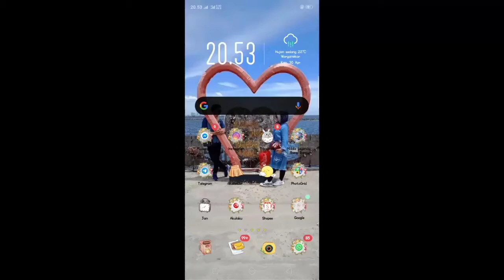Cara main Game Google doodle Tanpa aplikasi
Cara main Game Google doodle Tanpa aplikasi . Game ini berpacu dengan keseriusan seperti game yang lain tapi game ini sangat mudah di akses di karnakan game ini tanpa aplikasi alias tidak di donwload buat kamu kapan pun bisa buat bermainnya, alahkan baik nya berdiam di rumah stay at home bisa main game ini seru banyak strategi nya .